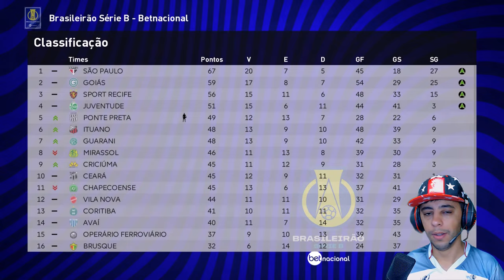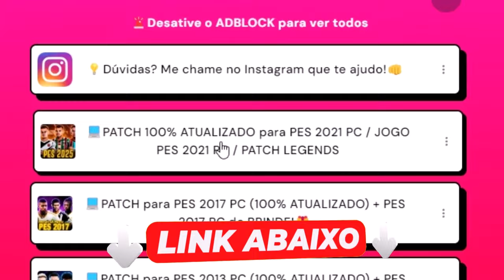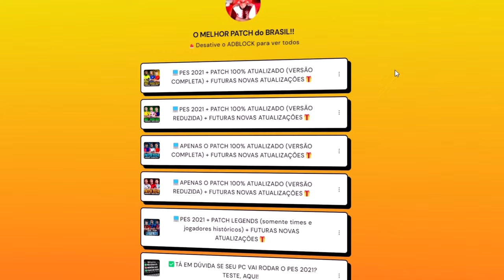🚨 PES 2021 com PATCH 100% ATUALIZADO - RETA FINAL, A PONTE TÁ NA BRIGA!! - Master League #28